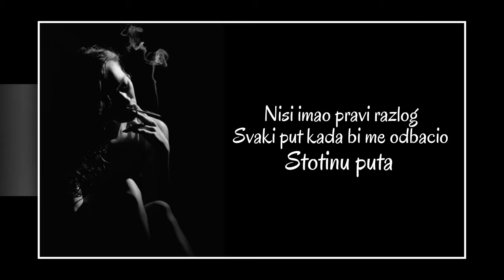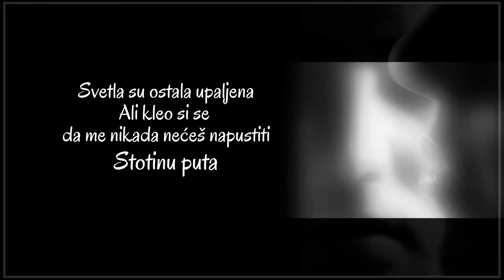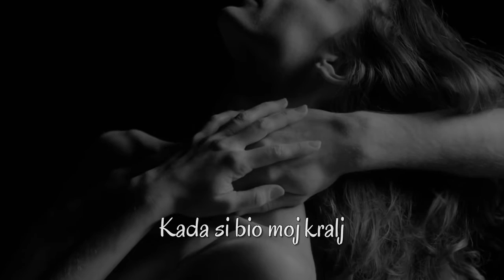Janiva Magness - When you were my king (SR)